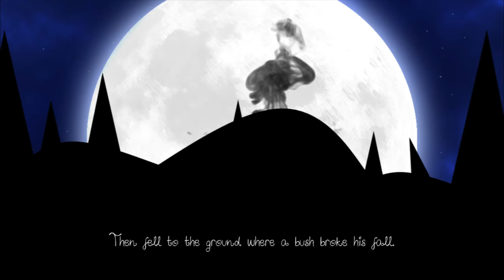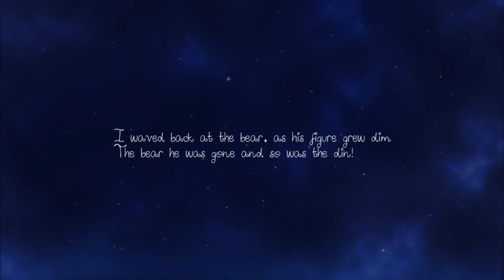There's A Bear In My Attic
A short children's story i wrote about a child who hears noises in the night and now thinks there's a bear living in the attic! This was created for my final year uni multimedia/3D/Animation project! I used Maya, 3Ds MAX, Mudbox, Photoshop. and a very handy coffee machine which has got its moneys worth ! Hope you lot enjoy it :D

Just edited it by adding a soundtrack and making the transitions smoother :)